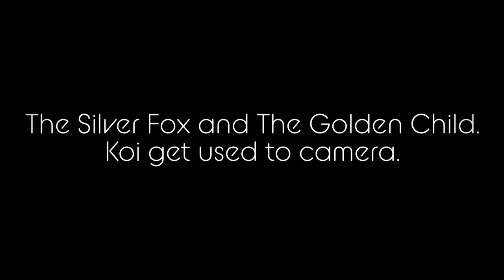The Koi get named. The Silver Fox and The Golden Child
Koi got new names! The Silver Fox and the Golden Child!